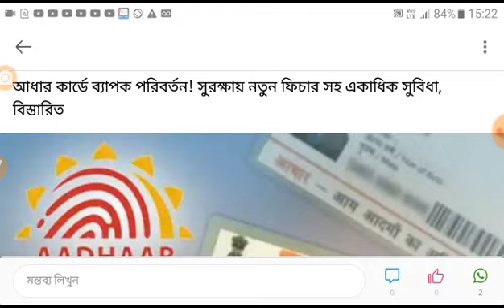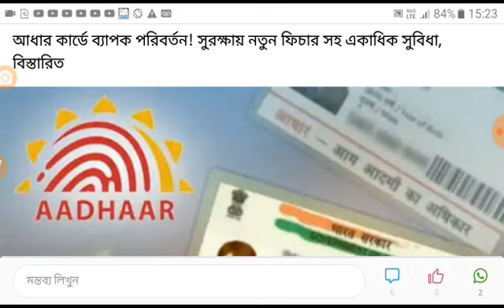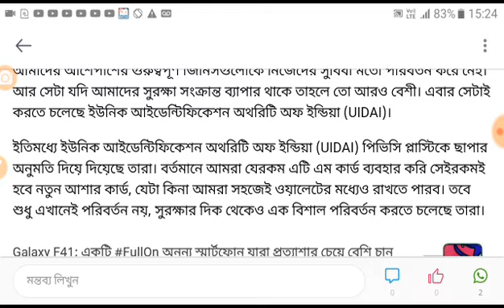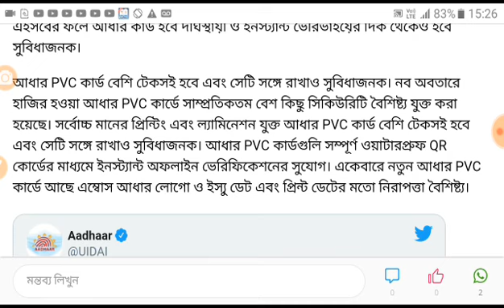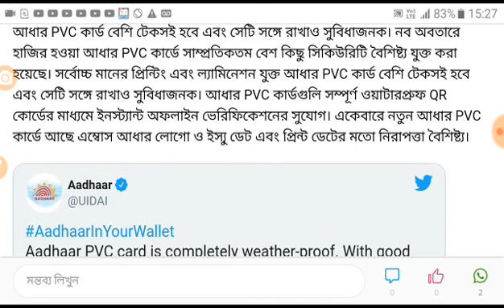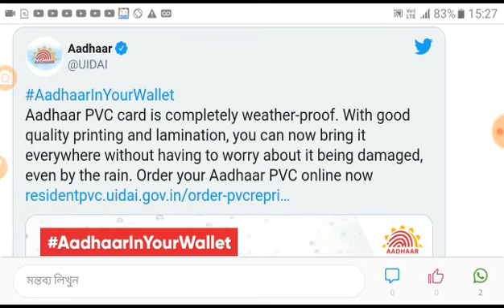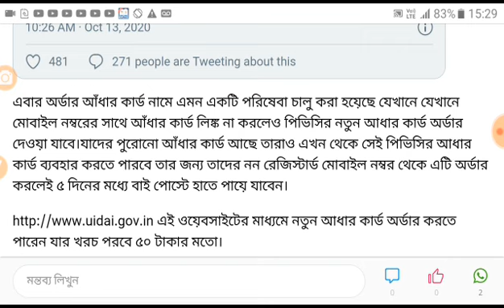কেন্দ্র সরকারের আবার ভয়ংকর নিয়ম । পুরাতন আধার কার্ড আর চলবে না নিতে হবে নতুন কার্ড ।